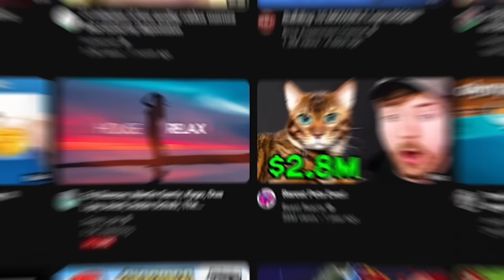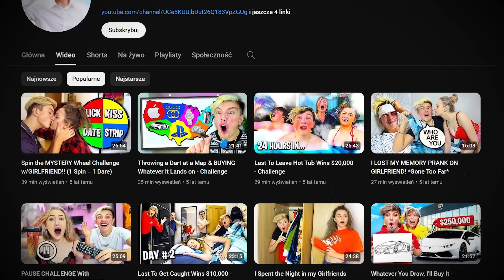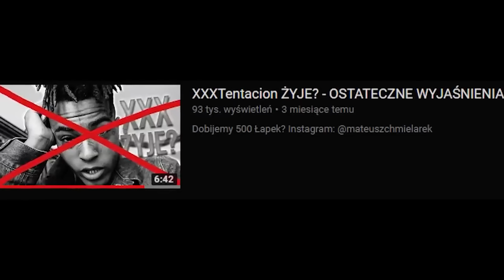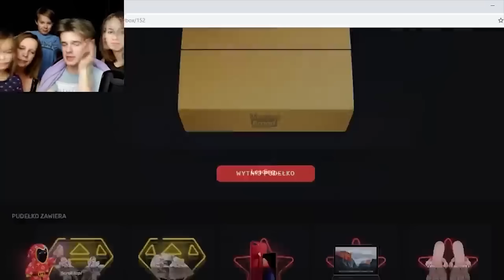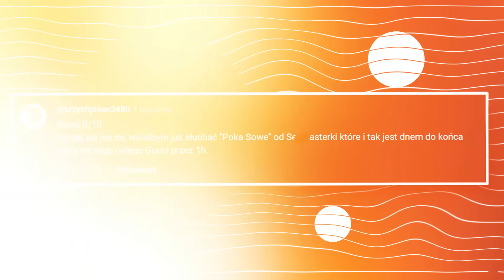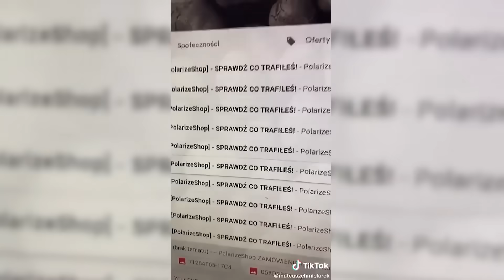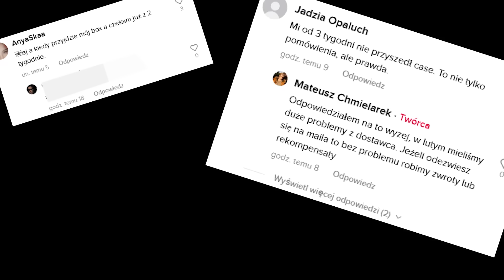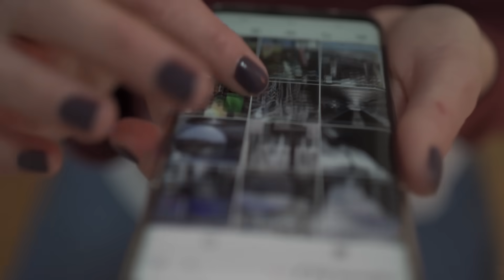YouTuber Którego Zniszczyła CHCIWOŚĆ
YouTuber Którego Zniszczyła CHCIWOŚĆ (Historia Mateusza Chmielarka)